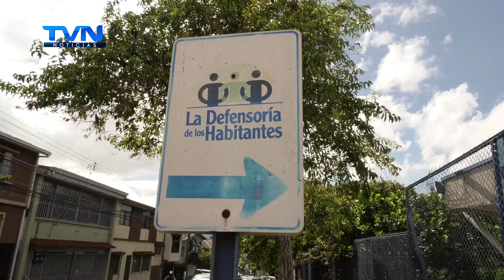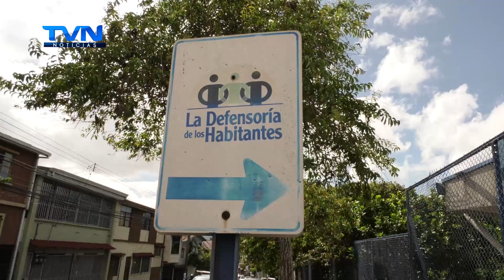DEFENSORÍA PIDE INFORME SOBRE INTERVENCIÓN A OFICINA LOCAL DEL PANI EN PUNTARENAS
La Defensoría de los Habitantes recibió una denuncia por una serie de irregularidades administrativas que afectan la función de la sede del PANI en Puntarenas desde el año 2017.